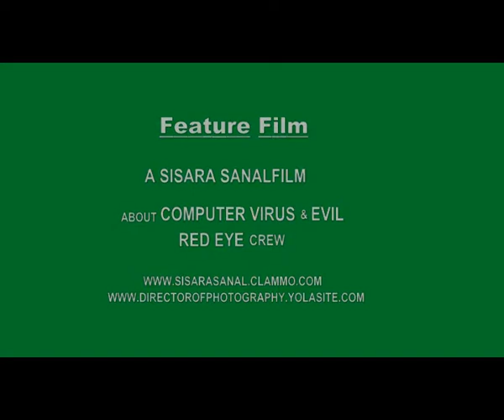PC Virus Trailer.flv